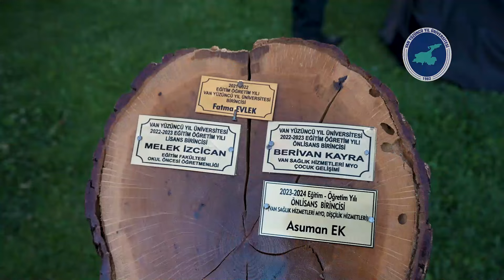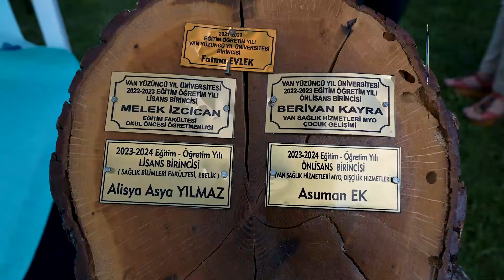Van YYÜ 2023-2024 Eğitim-Öğretim Yılı Mezunlarını Düzenlediği Görkemli Törenle Uğurladı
Üniversitemizin 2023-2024 Eğitim-Öğretim Yılı Mezuniyet Töreni, öğrencilerimizin, velilerin, akademisyenlerin ve il protokolünün coşkuyla katıldığı büyük bir etkinlikle gerçekleştirildi. Tören, Van Yüzüncü Yıl Üniversitesi’nin köklü geleneğine yakışır bir şekilde öğrencilerin kortej halinde alana girişiyle başladı. Daha sonra tüm katılımcıların saygı duruşunda bulunması ve İstiklal Marşı'nın okunmasıyla devam etti.

Öğrenci ve ailelerinin bu özel gününü daha anlamlı kılmak ve daha rahat bir şekilde kutlamalarını gerçekleştirmek üzere mezuniyet töreni, Salı ve Çarşamba günü olmak üzere iki gün şeklinde organize edildi. Tören kapsamında Lisans birincisi Sağlık Bilimleri Fakültesi Ebelik Bölümü’nden Alisya Asya Yılmaz ve Ön lisans birincisi Sağlık Meslek yüksekokulu Ağız ve Diş Sağlığı Bölümü’nden Asuman Ek günün anlam ve önemine binaen birer konuşma gerçekleştirdiler. Buruk bir sevinci paylaştıklarını dile getiren birinciler, böyle köklü bir üniversiteden mezun olmaktan gurur duyduklarını belirttiler.